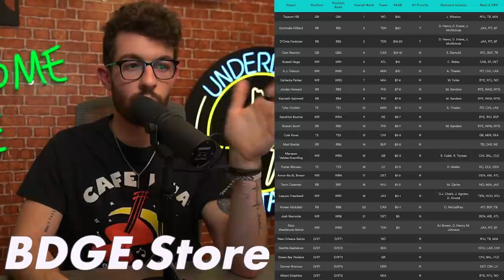10 Players You Should be Picking Up from the Waiver Wire in Week 14 Fantasy Football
10 Players You Should be Picking Up from the Waiver Wire in Week 14 Fantasy Football